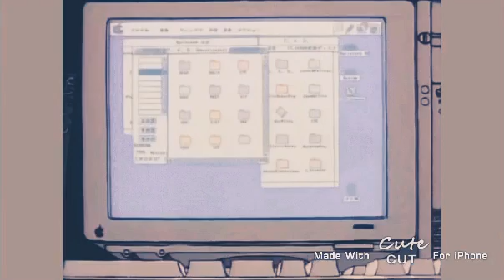Penelope Scott ~ rät (ᏚᏞᎾᏔᎬᎠ ᎪNᎠ ᎡᎬᏙᎬᎡᏴᎬᎠ)